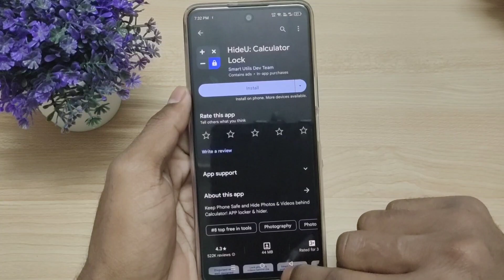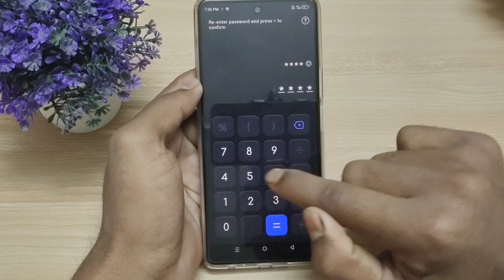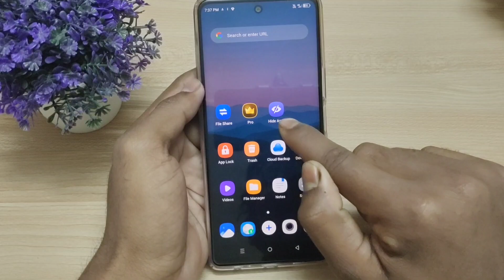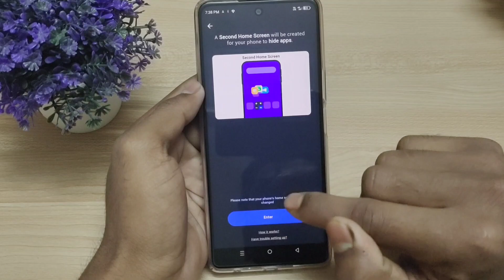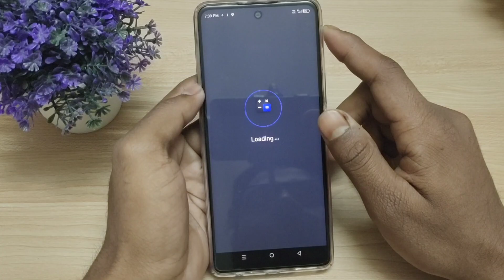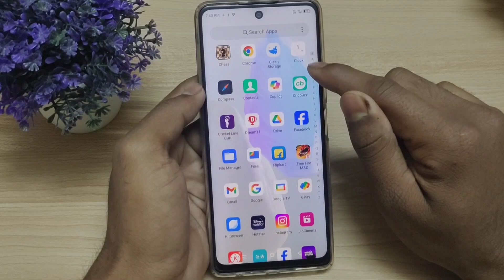Calculator এর মধ্যে যেকোন Apps লুকিয়ে রাখুন। How to apps hide in calculator